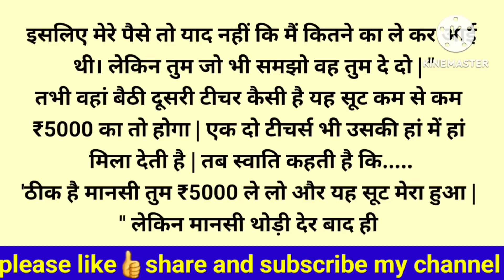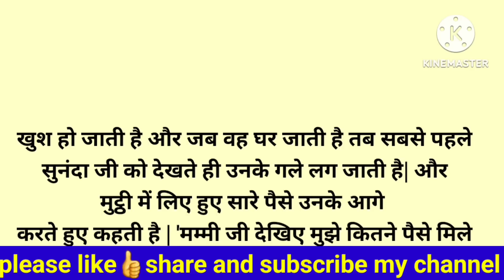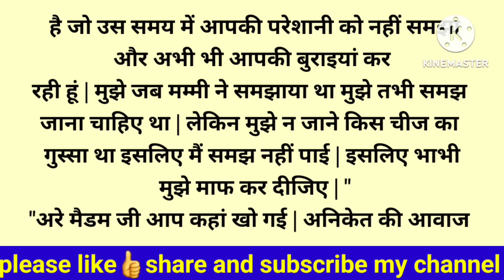भाभी के खिलाफ मां को भड़काने वाली बेटी को मां ने दिया करारा जवाब...!//शिक्षाप्रद कहानी//सुविचार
भाभी के खिलाफ मां को भड़काने वाली बेटी को मां ने दिया करारा जवाब...!

About:- In this video, I have told you a motivational and inspirational story i.e पिताभाभी के खिलाफ मां को भड़काने वाली बेटी को मां ने दिया करारा जवाब...!